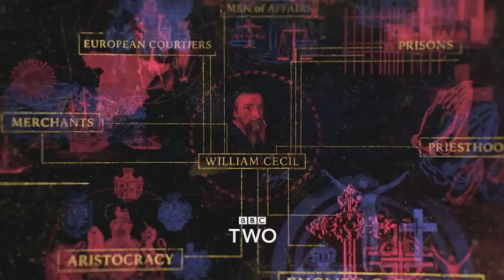Elizabeth I's Secret Agents Official Trailer#1 HD 2017